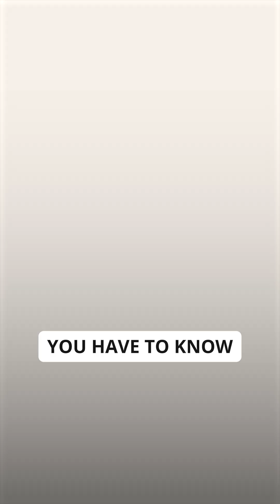Why Is My Teen Seeing Double?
If your teen is seeing double, has blurry vision, or even sudden vision loss — but all the tests are normal… here’s what might be going on.
It could be Functional Neurological Disorder (FND) — a real brain-based condition where the signals between the brain and body misfire, even though the eyes and brain structure are healthy.
FND is real. And yes — vision symptoms can be part of it. Recovery is possible.